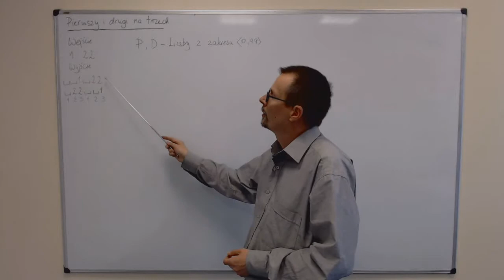Pierwszy i drugi na trzech - omówienie zadania